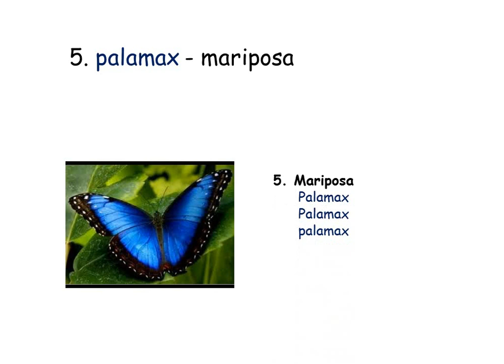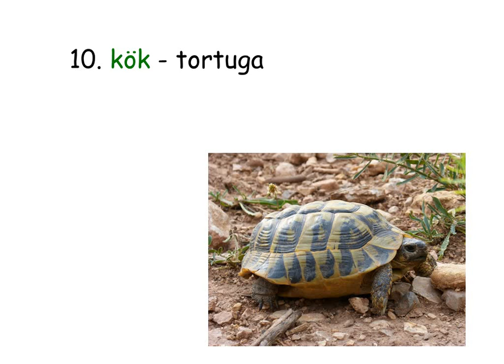Vocabulario en Kaqchikel: Los animales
Vocabulario en Kaqchikel
semana del 24 al 28 de agosto.